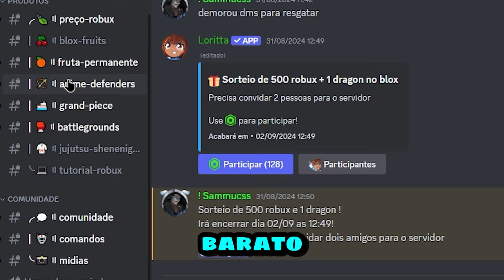CORRE! COMO PEGAR 2 ITENS GRATIS!